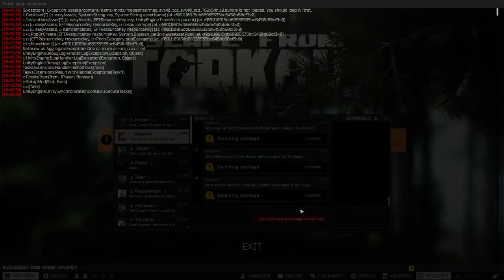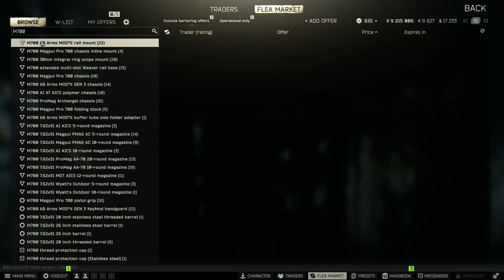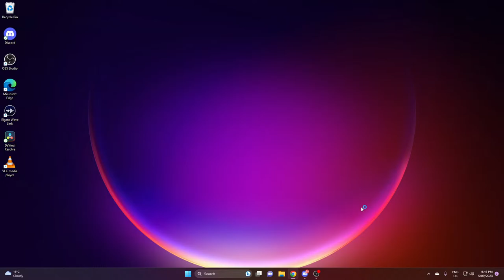🔴 LIVE - EFT - SUBTEMBER Rolls On!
Subtember Sub Goal is 200. Please help me hit it!